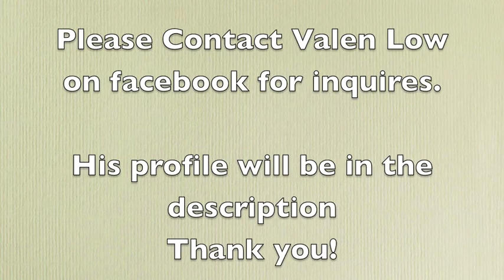Singapore Armwrestling: Valen Low at Malacca Competition Junior Category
Valen Low is head of Singapore's only arm wrestling group, Armour. Please contact him for more information about his arm wrestling and other matters.